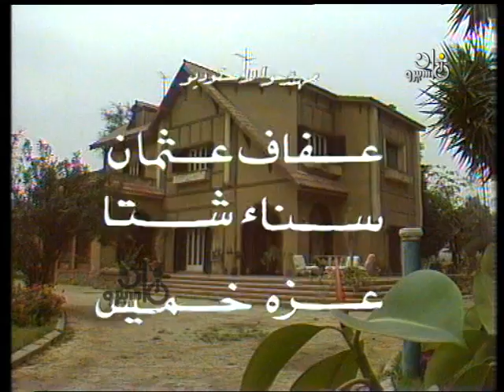أزواج لكن غرباء ׀ فؤاد المهندس - رغدة ׀ الحلقة 10 من 13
قصة وسيناريو وحوار: نبيل غلام
إعداد موسيقي: معالي الحفناوي
إخراج: حمادة عبد الوهاب

إنتاج الڨيديو
منفذا الإنتاج: محمد توفيق - مدحت فتحي.
منتج منفذ: يوسف مرزوق